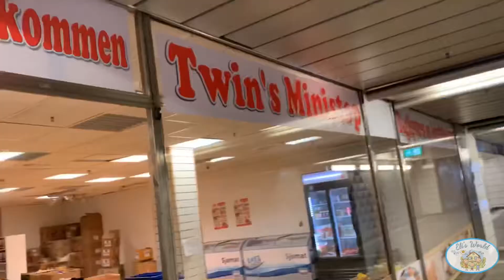LIFE IN NORWAY: FAMILY BONDING + ELI’S FAVORITE TAMBAYAN | ELI’S WORLD